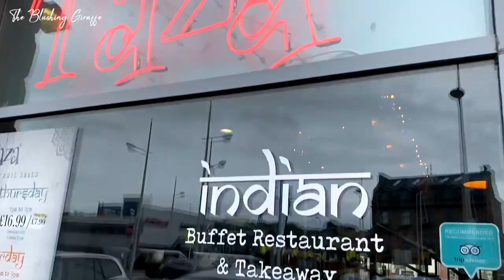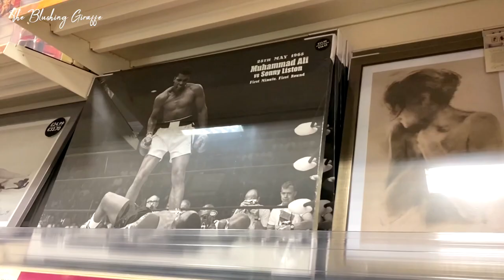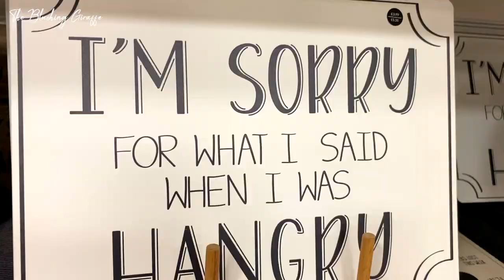Flat hunting, Home shopping and mirrors 😍 | MOVING VLOG #1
Hello everyone! So excited to finally start posting my moving vlogs!!! In between the vlogs there’ll be hauls too🥰

This vlog is about finding the ‘right’ place, home shopping in the range and the process of clearing out all our stuff - can you believe how many black bags we were able to donate to charity?!

📹 T E C H: